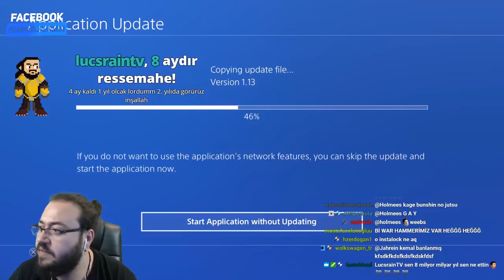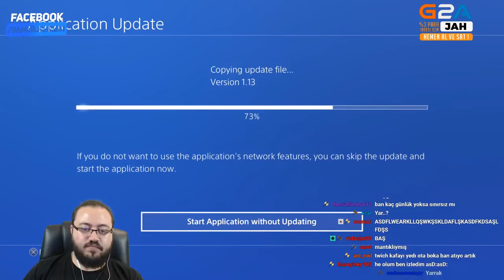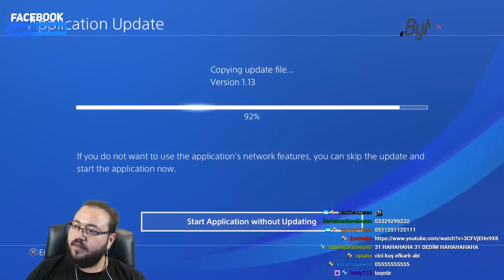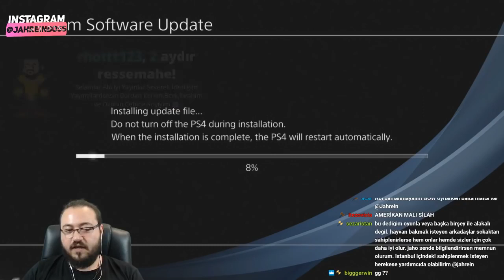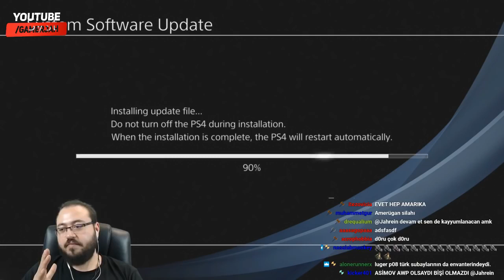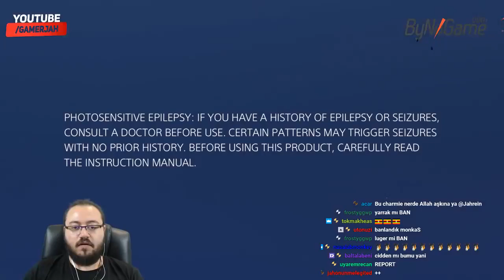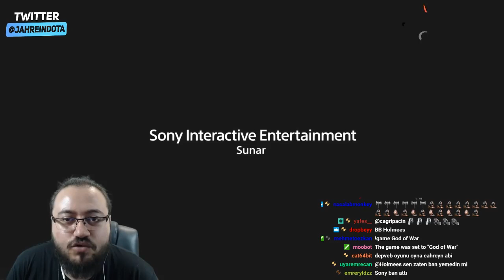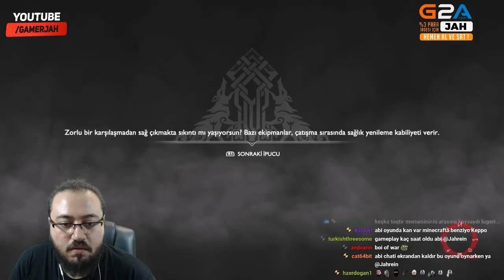Jahrein Twitch'den Banlanan Kendine Müzisyen ve Toqtir'i Arıyor